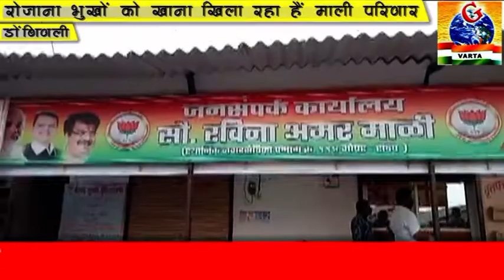रोजाना सैंकड़ो भुखों को खाना खिला रहा है डोंबिवली का माली परिवार